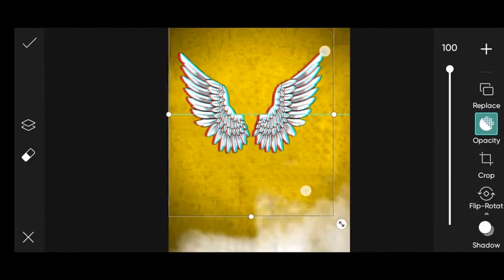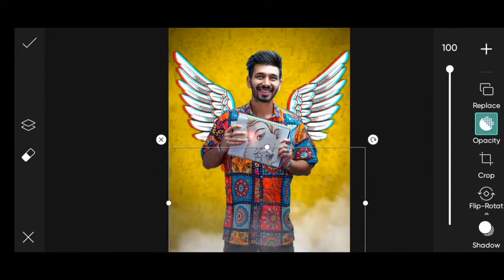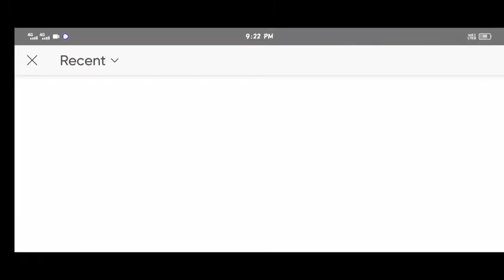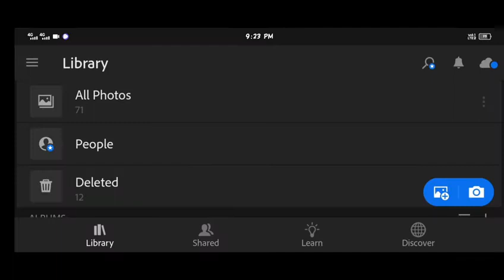Saarvendra editing | Saarvendra 700k followers photo editing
PicsArt Editing
PicsArt latest editing
Rahul Editor
Saarvendra 700k followers photo editing
Saarvendra 700k followers
Saarvendra 700k followers editing
Saarvendra editing
Saarvendra status
Saarvendra
Instagram 700k followers photo editing
700k followers photo editing
Instagram followers photo editing